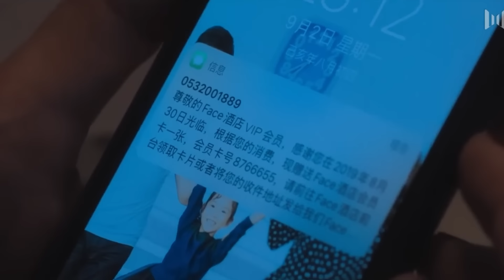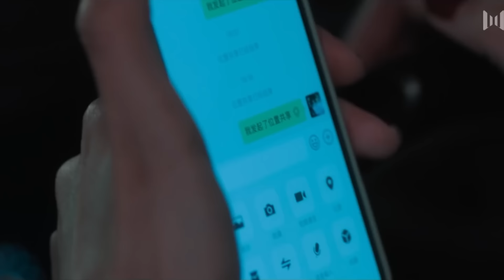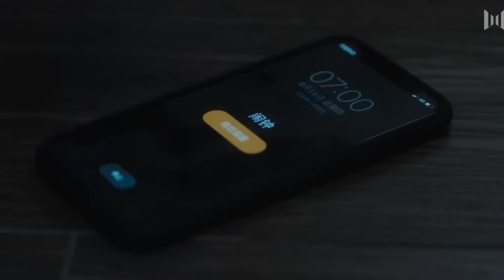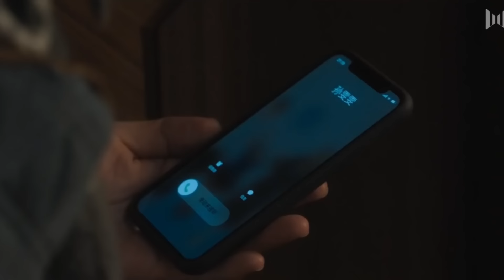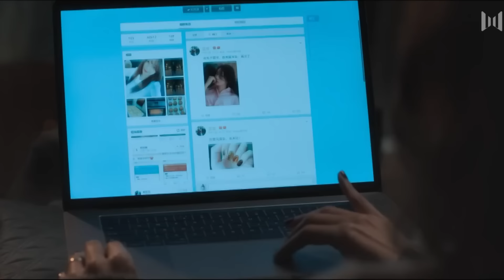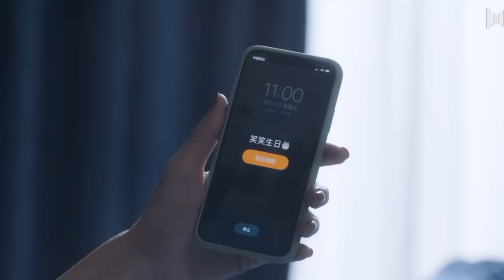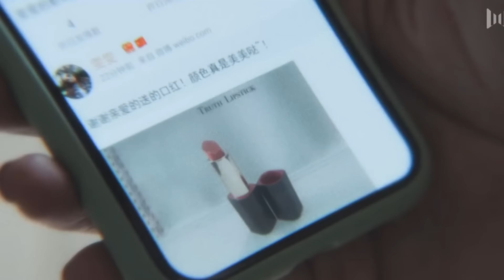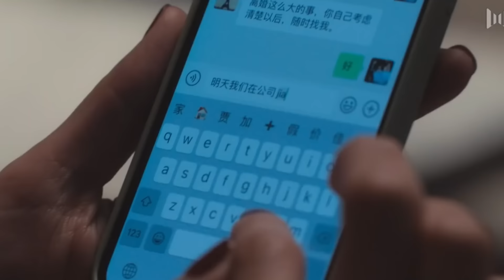✨【Full Movie Version】妻子爬上床想與丈夫親熱，不料丈夫已經背叛！✨chinesedrama